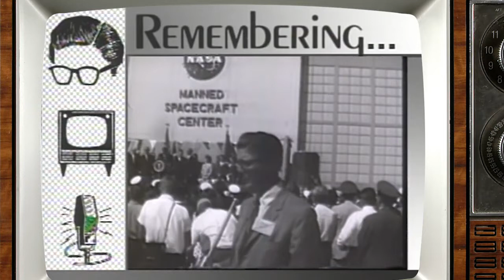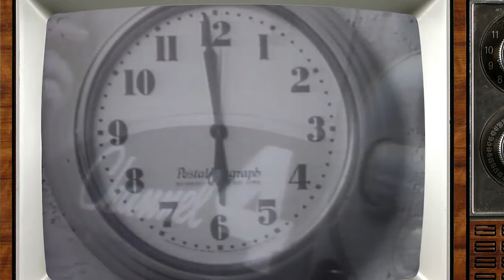Remembering Ralph Renick, WTVJ's First News Anchor | NBC6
Ralph Renick was WTVJ's first and longest running news anchor. He joined the station in 1949 when it first went to air. He was the driving force behind many firsts in television, such as hiring the first female sports anchor in the nation. He passed away in 1991.